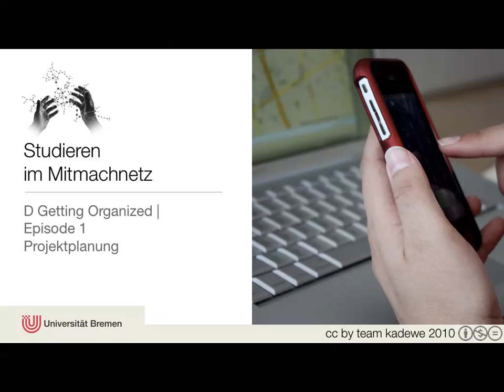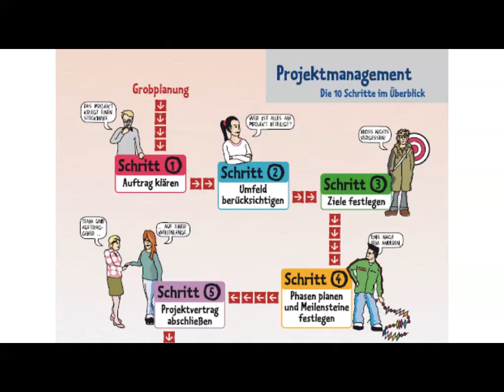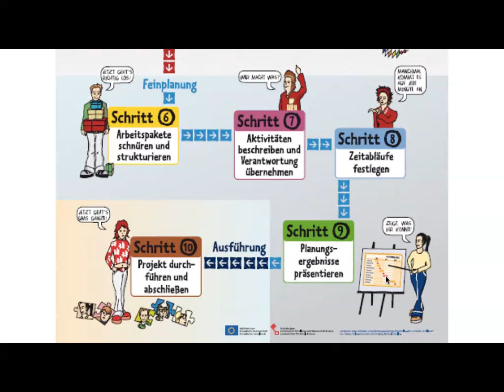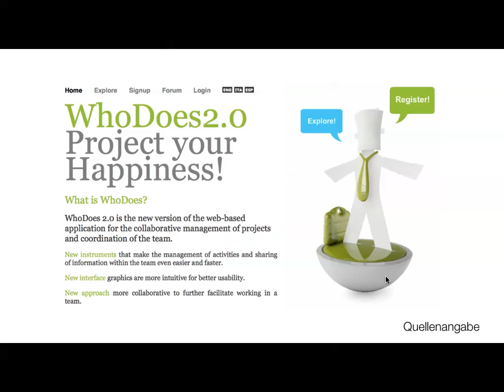Episode D-01a | Projektmanagement (Teil 1)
Einführung in das Thema Projektmanagement - was ist das und wo kann ich das im Studium eigentlich gebrauchen?